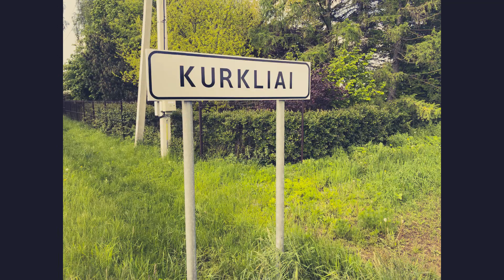Kurklių dvaras,Radviliškio raj. ,Lietuva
LT. Albumas. Mano atrasti dvarai Lietuvoje. Išlikę dvaro rūmai ir parko fragmentai.